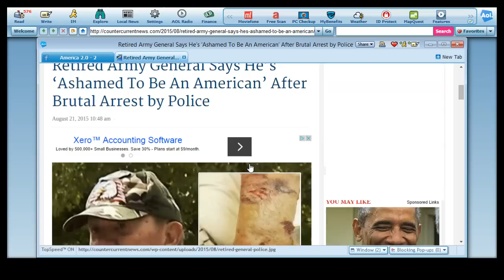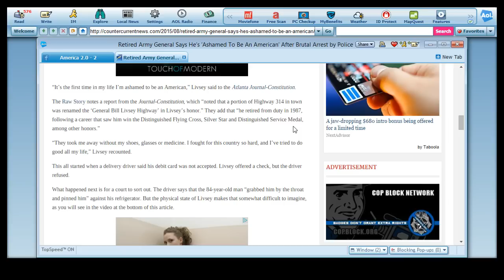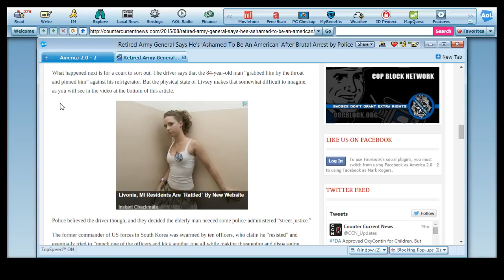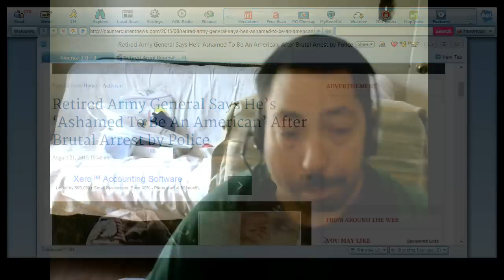Retired US General Abused and Beaten by Police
A former US General [Livery, now 84 retired from the US in 1987] was abused and beaten in police custody.

Can't say I've heard this other places. But the story is there. And I believe it based on my own Nazi level experiences.